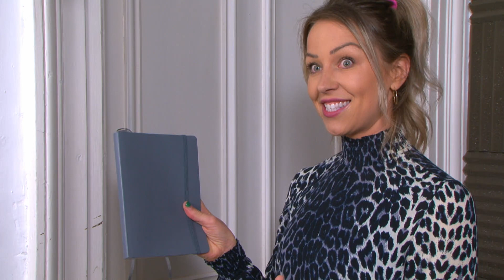Educating Rita 📚🎥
In this video, we present an intriguing scene from the critically acclaimed film 'Educating Rita.' Directed by Lewis Gilbert and released in 1983, 'Educating Rita' is a thought-provoking and heartwarming story that explores the transformative power of education and the pursuit of self-discovery.

In this particular scene, we witness the pivotal moment when Rita, a spirited and determined working-class woman, played by the talented Julie Walters, encounters her passionate and unconventional tutor, Frank, portrayed brilliantly by Michael Caine. Rita, fueled by her thirst for knowledge and a desire to break free from her mundane life, seeks Frank's guidance in her journey of personal growth and intellectual enlightenment.

The scene takes place in Frank's cluttered and cozy office, filled with books and papers that reflect his intellectual disposition. Rita's vibrant personality and enthusiasm immediately clash with Frank's somewhat jaded and cynical demeanor, creating an interesting dynamic between the two characters.

Through their witty and captivating dialogue, we witness Rita's fierce determination to expand her horizons and challenge societal expectations. The scene beautifully captures the contrast between Rita's hunger for education and Frank's own disillusionment with the academic world.

As the scene unfolds, we are drawn into Rita and Frank's intellectual tug-of-war, witnessing the clash of their perspectives and the beginning of a transformative relationship. The powerful performances by Julie Walters and Michael Caine bring the characters to life, highlighting their distinct personalities and emotional depth.

Join us as we delve into the fascinating world of 'Educating Rita' and explore the themes of personal growth, self-discovery, and the pursuit of knowledge.

🎬 Film Details:
Title: Educating Rita
Director: Lewis Gilbert
Release Year: 1983
Starring: Julie Walters, Michael Caine